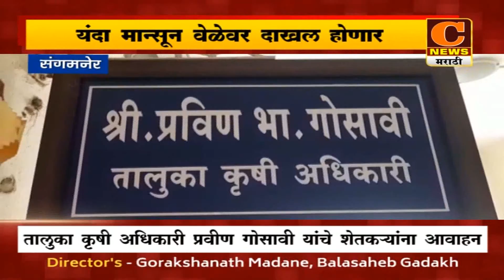संगमनेर - यंदा मान्सून वेळेवर दाखल होणार, तालुक्यात कृषी विभागाकडून खरीप हंगामाची तयारी पूर्ण